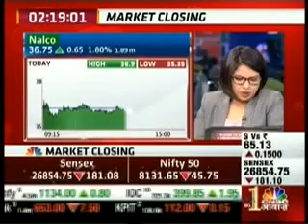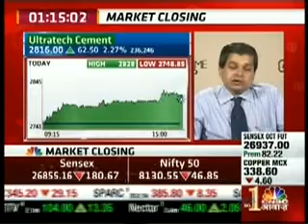Avinnash Gorakssakar, CIO - Head Research, Precision Investment Services on CNBC Awaaz 8 Oct 15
Avinnash Gorakssakar, Fundamental Analyst, giving his view on Ultratech Cement.